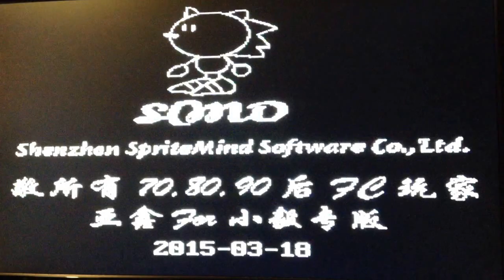Pocket Games 150 in 1 from banggood: main menu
The unicorn of pirate fc cartridges, first time I ever get a cartridge without repeats.

And some pretty good games as well:
SMB3
Castlevania 1/2
Kirby Adventure